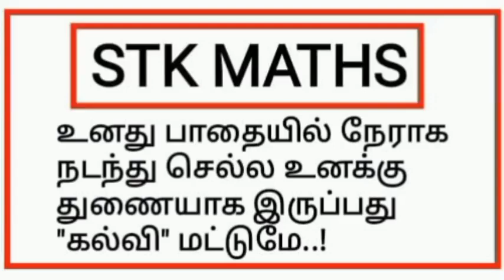12th Maths Tamil Medium Chapter 2 Example 2.3